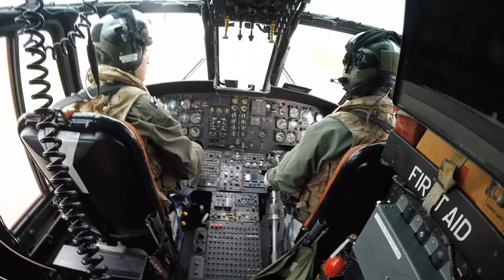Farewell disbandment video - 771 Naval Air Squadron - HD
Here is a video of some of the moments i have been able to experience with the squadron while on assignment for the Western Morning News.

HAVING carried out more than 40 years of rescue operations from RNAS Culdrose and saving thousands of lives, 771 Naval Air Squadron has entered into its last month of search and rescue.

On January 1, the baton of responsibility will be passed onto the Maritime and Coastguard Agency contractor Bristow Helicopters, based at Newquay airport.

But Before handing over, it will be business as usual for 771 as they continue to deliver search and rescue coverage across the southwest 24 hours a day

MUSIC
1. ROB DOUGAN - CLUBBED TO DEATH
2. IAN BROWN - F.E.A.R
3. PETER GABRIEL - HEROES